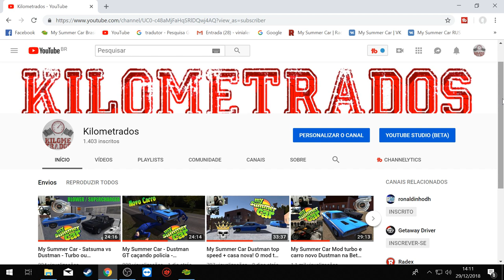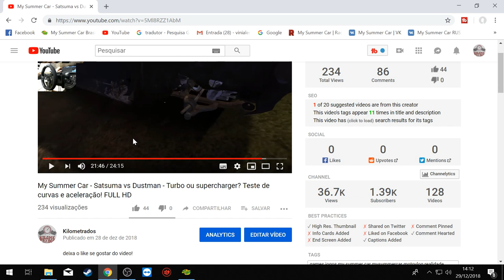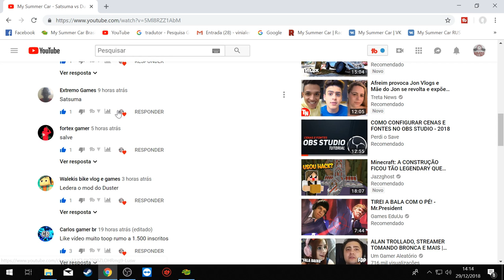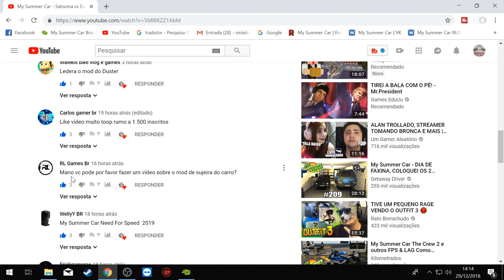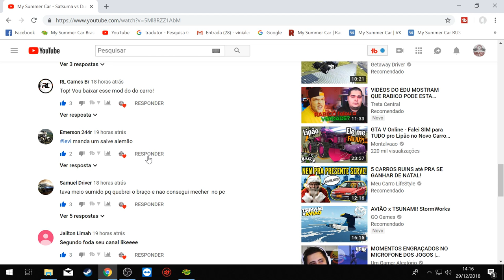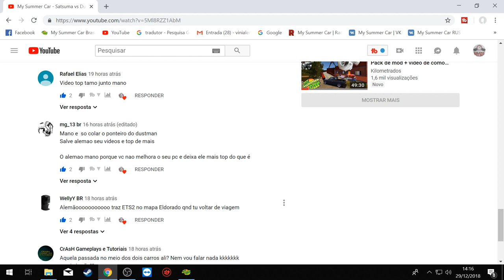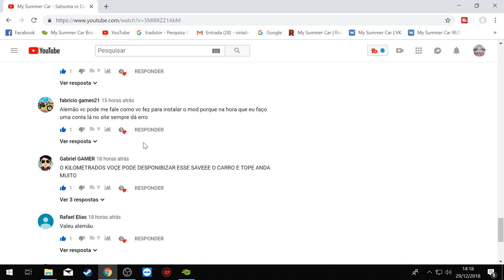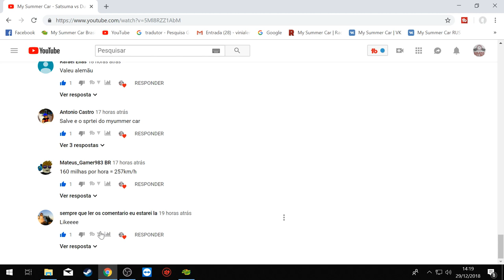My Summer Car - Mostrando o mod da sujeira e o Dustman GT foi otimizado! ideia de cont p/ serie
➨ OS INSANOS